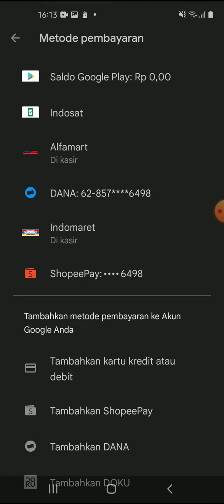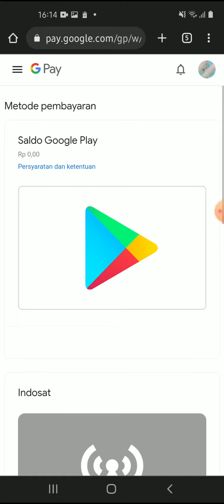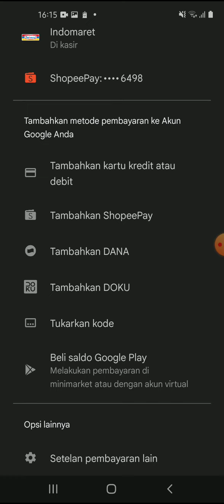Cara Menambahkah Paypal ke Google Play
Hallo bos bis dalam video ini otong bakal sharing ke Bos Bis semua,  Cara Menambahkah Paypal ke Google Play,   bagi bos bis yang belum tau yuk simak videonya dan jangan di skip ya biar paham, mudah mudahan bermanfaat :)